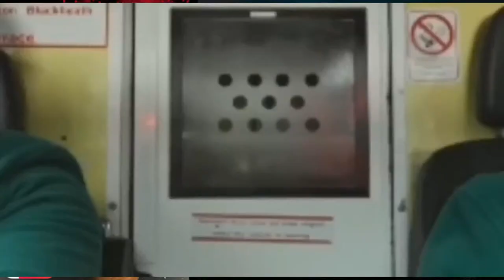Gary Neville shares thoughts on Man UTD Manager | Build Up To Brentford | Dan Ashworth Update